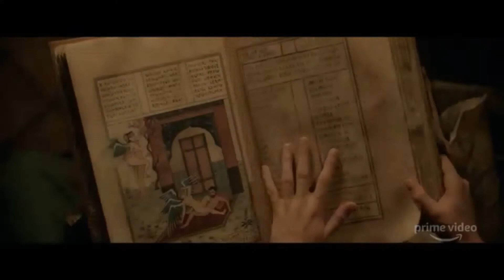Carnival Row - Tir na nOg